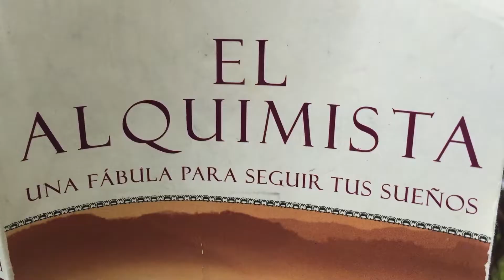How to De-Stress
By Derrick Lee / MEDILL

With a university as rigorous and fast-paced as Northwestern, students may look for certain weekly routines to help them manage their academic pressures. Medill freshman Ana Cordera demonstrates some ways she copes with stress in positive, healthy manner.